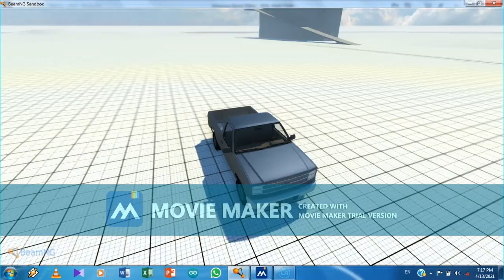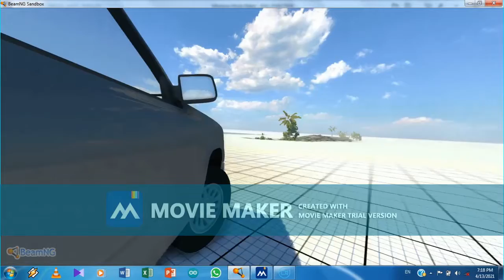BEAMNG SUPER CRASHES (2021)